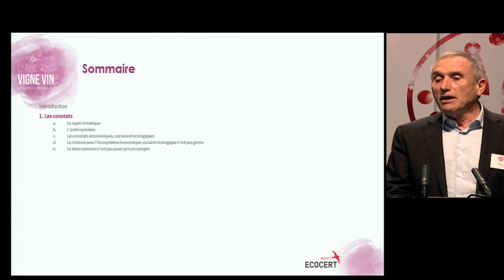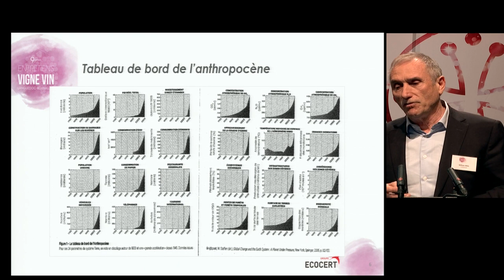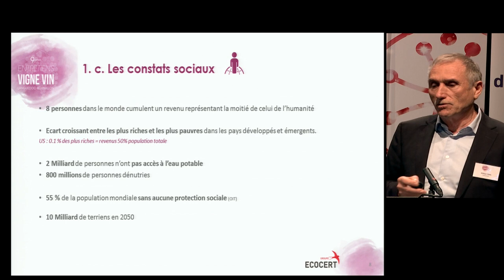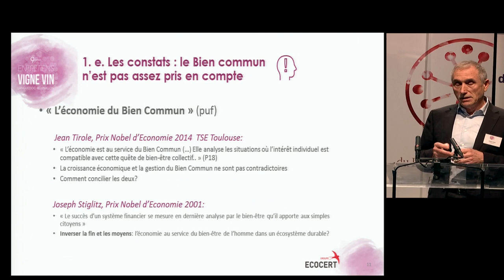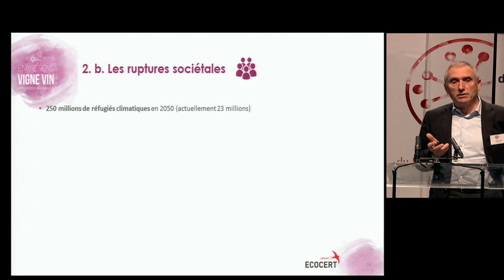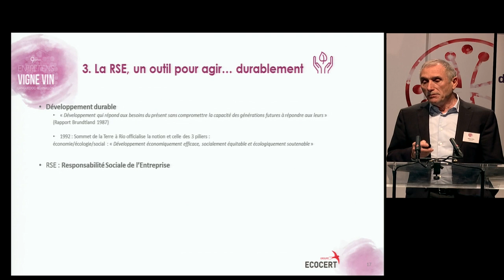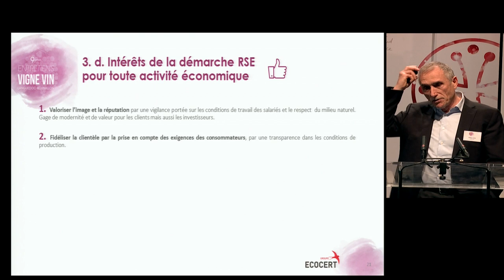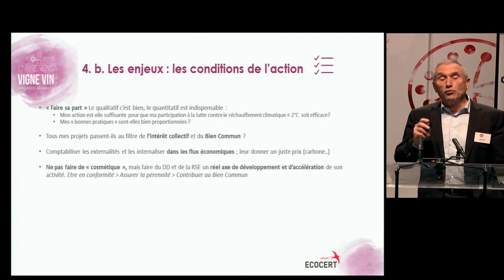11- William VIDAL, ECOCERT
La viticulture et son environnement, par William VIDAL, ECOCERT.
9e Entretiens Vigne Vin Languedoc-Roussillon du 24 Janvier 2018 au Théâtre de Narbonne sur le thème : Changement d’époque pour la viticulture du Languedoc en Occitanie. Réflexions sur les perspectives, les opportunités et les indispensables adaptations.
Colloque organisé par l'IFV, le CIVL et les Laboratoires Dubernet.